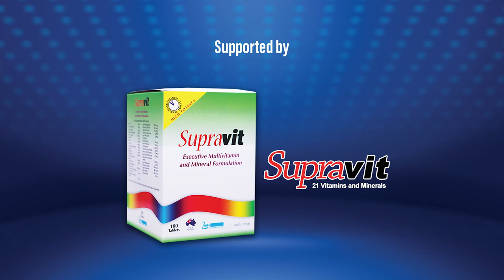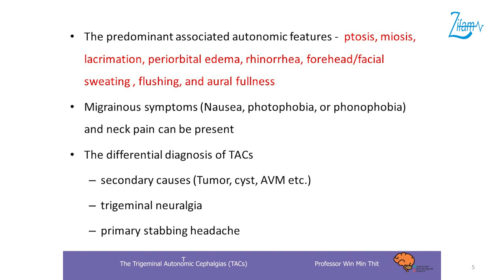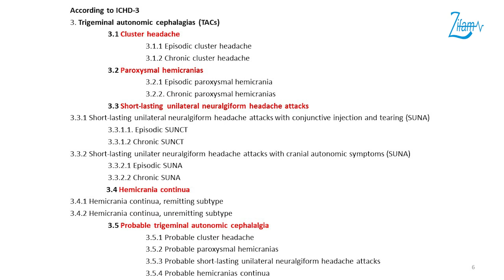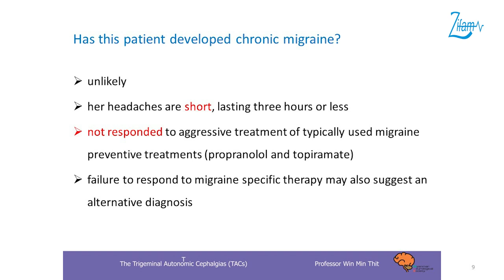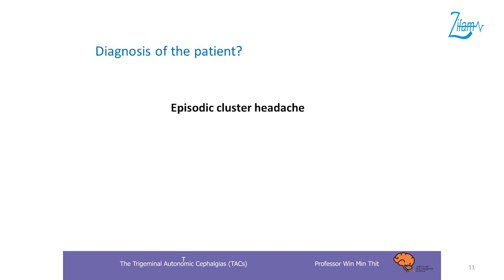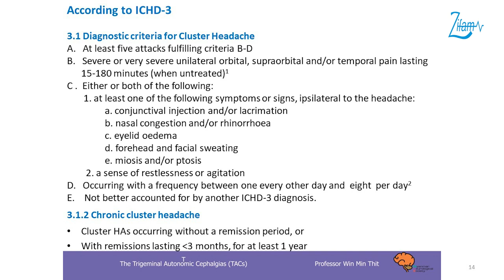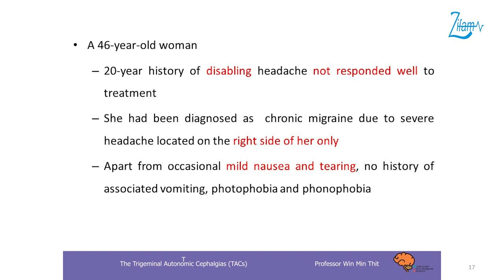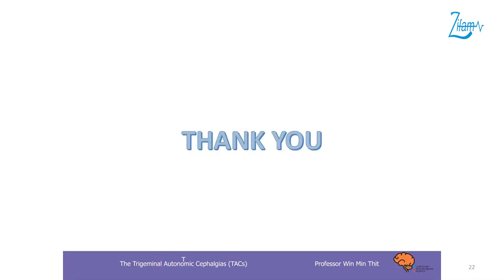The Trigeminal Autonomic Cephalgias TACs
The Trigeminal Autonomic Cephalgias TACs by Prof  Win Min Thit